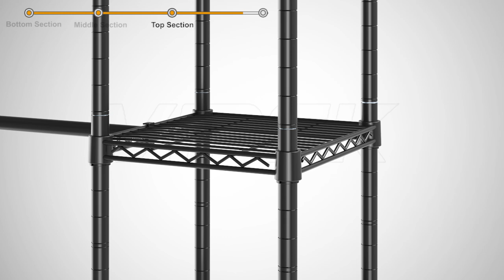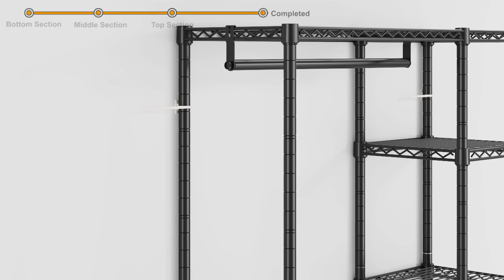How to Install VIPEK V7 Basic Garment Rack？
This video will show you how to install VIPEK V7 Basic.

About VIPEK
At VIPEK, we believe that organizing and displaying clothes is not only the daily life but also an attitude towards beauty and an art of living. That is why we are committed to providing high-quality and elegant clothing racks.
Join us in creating a wonderful closet space with VIPEK.